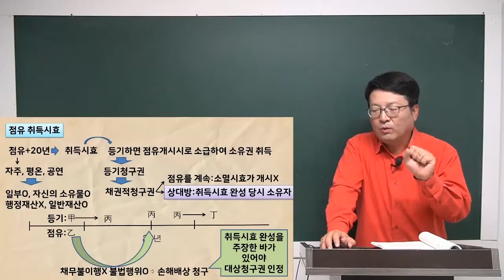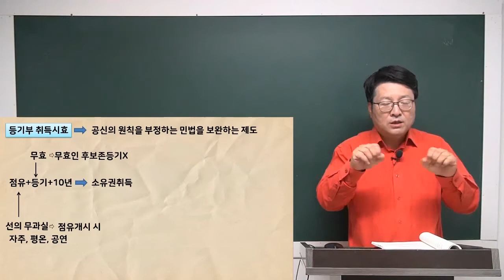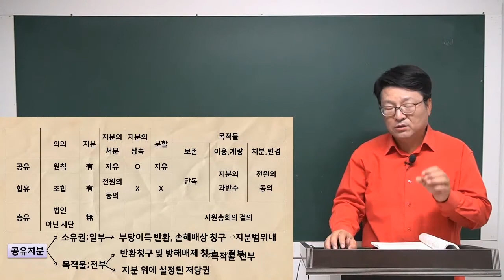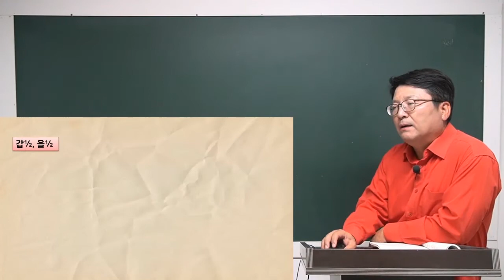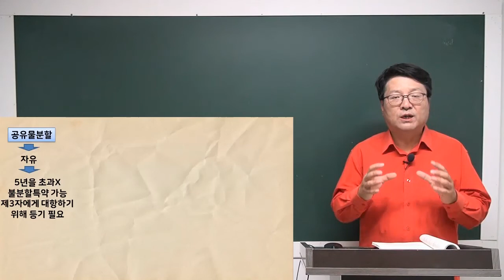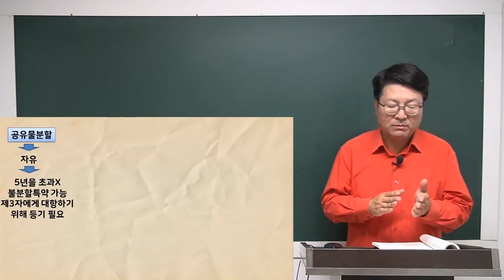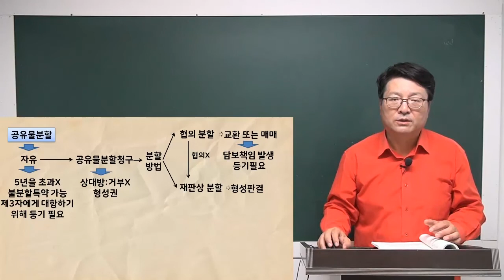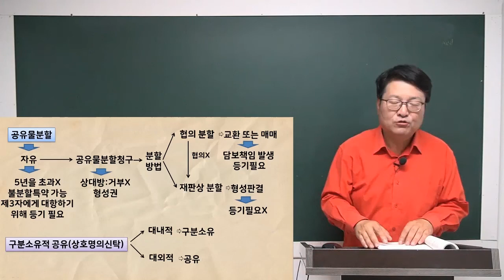[공전무] 2021년 공인중개사 민법 핵심요약 6강